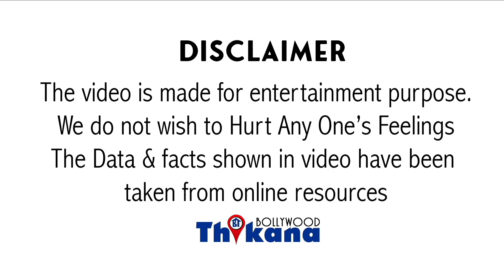थू है ऐसे Oscar पे | Oscar 2022 Awards में हुई India की भारी बेइज़्ज़ती Aamir है ऐसे Award का दीवाना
Big Breaking | थू है ऐसे Oscar पे | Oscar 2022 Awards में हुई India की भारी बेइज़्ज़ती Aamir Khan है ऐसे Award का दीवाना

इस पोस्टर में हुई भारतीय फिल्म इंडस्ट्री की भारी बेइज्जती चौकस जिसे कई बॉलीवुड इंडस्ट्री के एक्टर्स पेट सक्सेस का प्रमाण मानते हैं जो विश्व में प्रख्यात अवार्ड फंक्शन है वहां पर कुछ ऐसा हुआ जो बॉलीवुड फिल्म इंडस्ट्री वालों के लिए किसी बेइज्जती से कम नहीं चिली सॉस का एक स्टेटमेंट रहता है इस दौरान पूरे साल में जितनी भी महान हस्तियां गुजर गई है उन्हें याद किया जाता है उन्हें ड्यूटी दिया जाता ऐसा लास्ट ईयर जब हुआ था तो हमारी बॉलीवुड इंडस्ट्री से इरफान खान साहब को सुशांत सिंह राजपूत को ऋषि कपूर साहब को कॉस्ट्यूम डिजाइनर भानु अथैया को इन सभी को ड्यूटी दिया गया था इस साल भी फोकस हुए पिछले साल में हमने बॉलीवुड इंडस्ट्री की कई महान हस्तियों को खोया इसमें लता मंगेशकर और दिलीप कुमार साहब का नाम शामिल है दोनों ही बॉलीवुड इंडस्ट्री के ले इस है वैसे हमने बप्पी दा को भी खोया और उन्हें भी ट्रिब्यूट मिलना चाहिए था और स्पीकर्स में लेकिन ताज्जुब की बात यह है कि न लता मंगेशकर ना दिलीप साहब दोनों को ही ट्रिब्यूट देते वक्त ऑस्कर की जूरी भूल गई इन दोनों का नाम और जिक्र तक नहीं लिया गया और जब इन दोनों का ही नाम नहीं लिया गया तो हम बप्पी दा के लिए तो क्या ही सोच सकते हैं ऐसे में यह भारतीय फिल्म इंडस्ट्री के लिए एक स्लैपस्टिक है जो पर्स को प्रमाणित करती है इन फैक्ट खुद आमिर खान कहते हैं कि इंडियन अवार्ड फंक्शन से ज्यादा अच्छी तो ऑब्सटेकल्स है उसी हॉस्पिटल में बड़े भारतीय स्टूडेंट्स को इग्नोर किया गया या भूलें यह नहीं पता लेकिन ताज्जुब की बात यह है कि इसी गुफा के लिए फ्री ऑस्कर पार्टी या फ्री ऑफ कर इवेंट्स जो कहा जाए वह प्रियंका चोपड़ा ने होस्ट किया था और उसकी बड़ी मीडिया कवरेज रही थी एक भारतीय स्टार आलरेडी इस अवसर के इवेंट्स में इन्वॉल्व था उसके मजबूत कैसे ऑस्कर्स में हमारी फिल्म इंडस्ट्री के सबसे बड़े लेंस को क्यों ट्रिब्यूट नहीं दिया गया अपने आप में बड़ा सवाल तो है ही लेकिन गहरा असर छोड़ा जाता है कि क्या हमें उसके बावजूद ऑल स्कूल्स को लेकर इतना हाइप रहना चाहिए